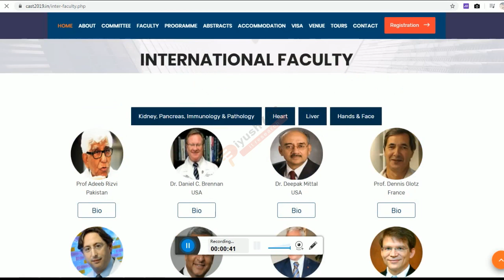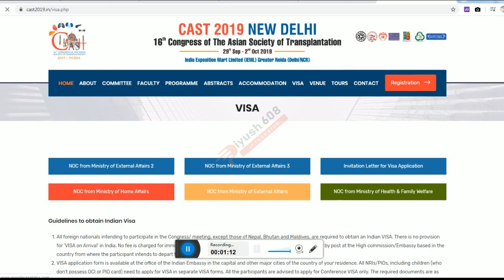Cast 2019 Conference Website Design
I am a small time enterpreneur, e-marketer and an international level coder,
giving full effective websites with new trends and better visual. Doing my hobby in the professional way !!
My motto is to provide high quality work and client satisfaction delivered before your deadline.